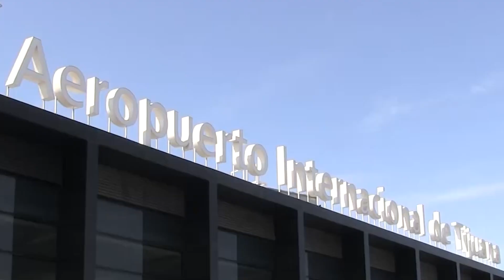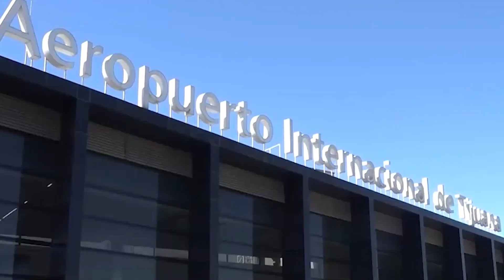Cerro evita solucionar problemas de retrasos en los vuelos por la neblina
Las autoridades aeroportuarias informaron que cerca de 63 vuelos fueron afectados por la neblina que se ha presentado en la ciudad durante los últimos días.